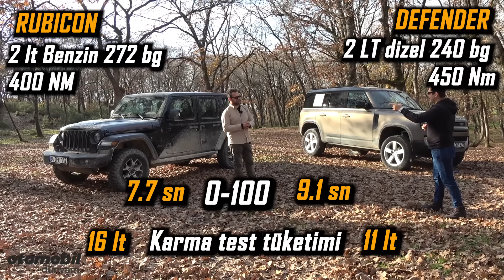Jeep Wrangler Rubicon vs Land Rover Defender | Sinan Koç ile Arazinin Krallarını bir araya getirdik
Arkadaşlar bu videomuzda Otopark.com dan Sinan Koç ile eğlenceli bir karşılaştırma sizleri bekliyor. Offroad dünyasının ikonikleşmiş modelleri Land Rover Defender ve Jeep Wrangler Rubicon zorlu offroad parkurlarına girerek bu karşılaştırma da Eren Tekin ve Sinan Koç'un ellerinde hünerlerini gösteriyor.  Son nesillerinde Karşılaştırma konuklarımızdan Jeep Wrangler Rubicon geleneklerine bağlı tasarımı ve daha mekanik DNA'sı ile dikkat çekerken, Land Rover Defender daha modern tasarım ve teknoloji yüklü DNA'sı ile dikkat çekiyor.  Toplam 3.5 Milyon TL'lik fiyata sahip bu iki arazi canavarı bakalım hangi yönleriyle ön plana çıkacak? Bu vb birçok sorunun cevabı videomuzda sizi bekliyor.

Pist testleri ve güçlü Otomobiller videolarının tamamı Nürburgring pistinde Fiesta ST nasıl kiralanır? Spa-francorchamps pistinde Modifiyeli ve Standart BMW M3 pist için nasıl kiralanır? Audi RS6 testi Honda Civic Type-R pist testi 180 bg Fiat Egea yarış otomobili testi VW Golf GTI testi Test - BMW 428i xdrive vs 420d Karşılaştırma - VW Polo GTI vs Seat Ibiza Cupra (İstanbulpark) Porsche 911 GT3 testi Offroad videolarının tamamı Jeep Rubicon VW Amarok vs Nissan Navara Ford Ranger vs VW Amarok Otomobil Dünyam sizi sürüşe dahil etmek için yola çıktı. 2010 yılında, Eren Tekin liderliğindeki Otomobil Dünyam ekibi olarak sizlere eşsiz lezzette otomobil testleri hazırlamak için, Youtube kanalımız üzerinden haftada en az bir video ile karşınızdayız. Teşekkürler. web sitemiz: goo.gl/FuEh2L Instagram sayfamız : goo.gl/vsLnB6 Facebook sayfamız : goo.gl/HntLF